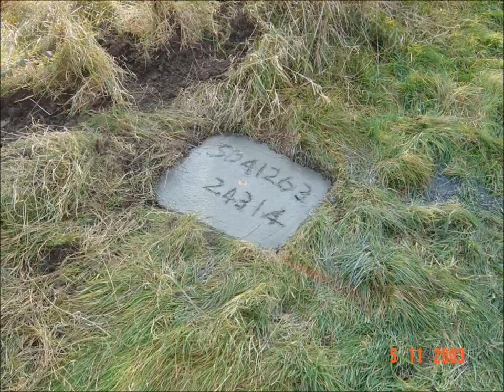Environment Agency work photos,Just to earn a Crust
Work on Rivers and Water courses.